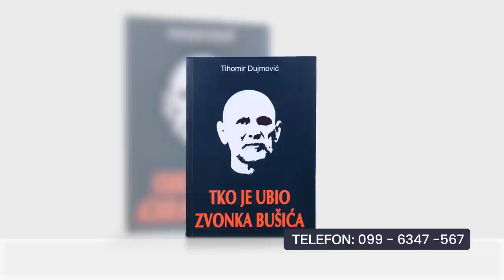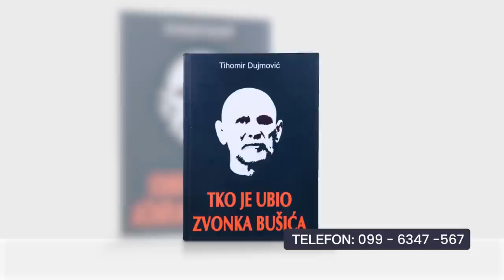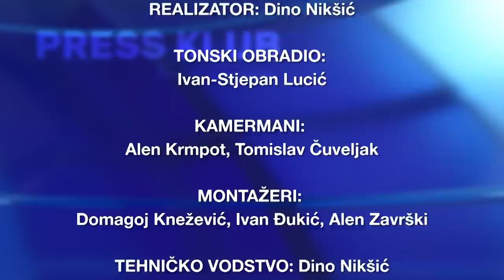PRESS KLUB TIHOMIRA DUJMOVIĆA - MILORAD POPOVIĆ, crnogorski književnik (23.3.2023.)